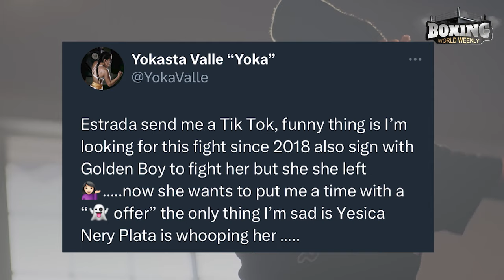Yokasta Valle: Her path to Seniesa Estrada | Boxing Highlights & Feature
YOKA'S ROAD TO UNDISPUTED!

It's been well-documented that Yokasta Valle and Seniesa Estrada should fight each other for undisputed honours. Right now they both have at least one obstacle standing in the way. Valle's is a fight in November.

Check out our feature on Yoka's road to this possible undisputed tilt with Estrada!